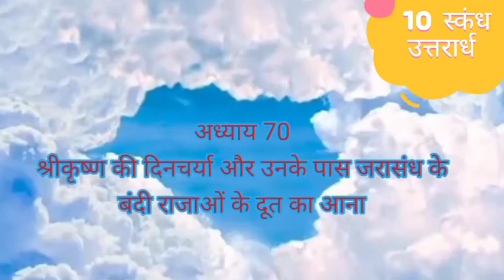श्रीमद्भागवत महापुराण स्कंध 10 उत्तरार्ध अध्याय(70,71,72,73,74,75)!श्रीमद्भागवत स्कंध 10 उत्तरार्ध..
श्रीमद्भागवत महापुराण स्कंध 10 उत्तरार्ध अध्याय(70,71,72,73,74,75)!श्रीमद्भागवत पुराण स्कंध 10 उत्तरार्ध अध्याय(70,71,72,73,74,75)! @Spiritual Values

श्रीमद्भागवत महापुराण दसवाँ स्कंध (उत्तरार्ध)।भागवत पुराण भाग 10 उत्तरार्ध  अध्याय     70,71,72,73,74,75! bhagwat puran bhag 10 Utraardh Adhyay      70,71,72,73,74,75! Shrimadbhagvat Mahapuran 10 skandh! Bhagavat puran Skandh 10 Adhyay 70,71,72,73,74,75 !Bhagavat puran chapter 10 Utraardh !Bhagvat mahapuran 10 skandh! Shrimadbhagavat Mahapuran 10 skandh! Bhagavat mahapuran 10 chapter @Spiritual Values

श्रीमद्भागवत महापुराण तीसरा स्कंध अध्याय 15 से 23
जी का हस्तिनापुर जाना @Spiritual Values